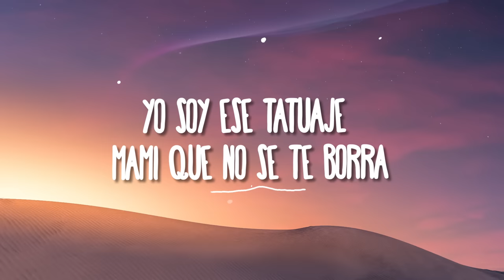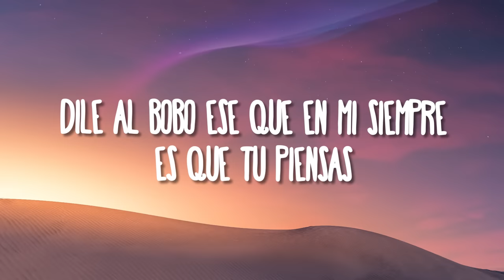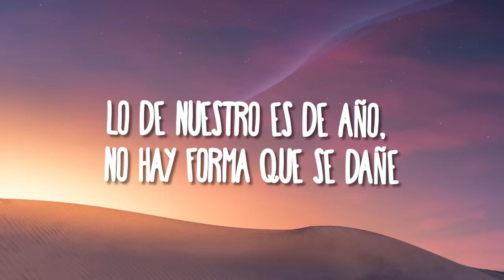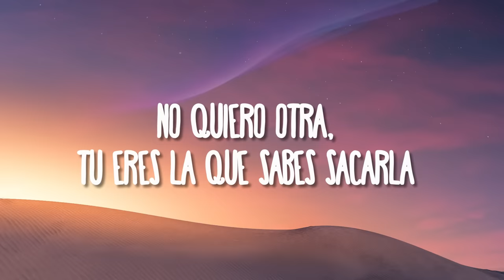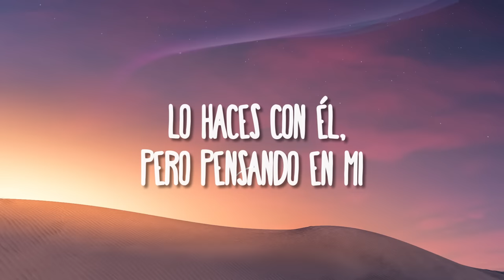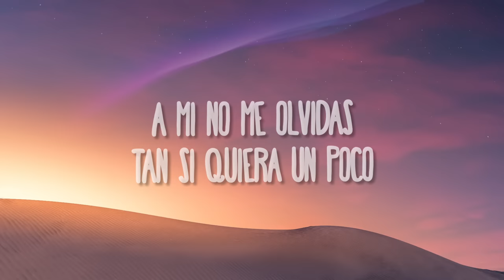Aventura, Bad Bunny - Volví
(Letra/Lyrics):
{Intro}
[Romeo]

¿Dime porque le tira piedras a la Luna?
¿Que tal te esta yendo con el?

{Coro}
Yo se que al final
Ami no me olvidas tan si quiera un poco
Al final, Baby tu extrañas como yo te toco
Recuerda, de tu cuerpo se yo mami

{Verso}
[Bad Bunny]

Sin palomerias yo no bajo con cotorra
Dile al bobo ese que en mi siempre es que tu piensas
Que cuando el termina cuando apenas tu comienza
Y Ahi eh
ahi eh
Cuando tu siente la diferencia
Yo siempre te daba con consistencia
Dile que se retire y haga su diligencia
Por que volví, por ti
Ponte en cuatro y te la saco como lo hace Tatis
Te montaste en la jeepeta y no tenias panti
Que es imposible que no me extrañes
Lo de nuestro es de año, no hay forma que se dañe
Con el ni sudad no hace falta ni que tu te bañes
Después de los polvo conmigo,
Las sabanas hay que botarla
No Quiero otra, tu eres la que sabes sacarla
Hoy vine pa rescatarla

[Romeo]
So Nasty

{Verso}
[Romeo]
Yo
¿Como Carajo ese palomo va a compararse conmigo?
Si yo volví a Aventura, tu regresas a mi lado baby
 Es su destino tu y yo tenemos historia
Para que vea que el dinero no lo es todo
Te enamore con mi lujuria yo controlo
Tuuuuuuuuu
Sabes que ese tipo es temporal
Anda arranca y dile
Tuuuu
Despide de una vez a ese cab..

{Puente}
[Bad Bunny]
Por que volvi, por ti
Te montaste en la jeepetas y no tenias panti

[Romeo]
Porque volví, Mami por ti
Lo haces con el,pero pensando en mi

{Coro}
[Romeo & Bad Bunny]
Ami no me olvida  tan si quiera un poco
Al Final,
Baby tu te mojas cuando yo te toco

{Outro}
[Bad Bunny]
Bad bunny baby be be
Te toca a ti Romeo, Dile

[Romeo]
Aventura

[Todos]
Tu eres mia bebe
Vamos hacerlo otra vez
Vamos hacerlo otra vez (Hehe ey)